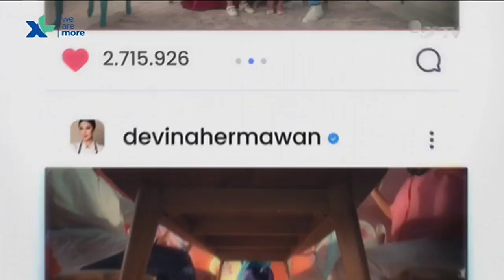XL Axiata • Bersama Nikmati Keseruan Hidup • TVC Edisi 2023 • Iklan Indonesia 60 sec